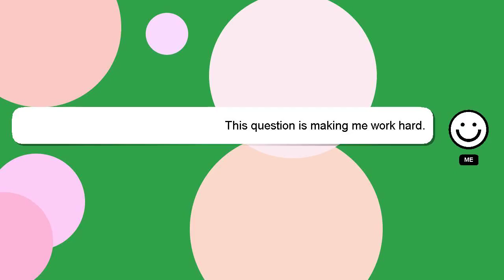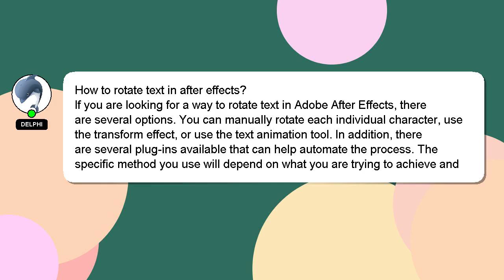How to rotate text in after effects?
Here's a brief description of who I am, Greetings, my name is Delphi. I am available to help you find solutions to your inquiries. - How to rotate text in after effects?

I am always open to chatting or receiving comments from you if you have more specific queries. A 'heart' from me will be given to show my gratitude for your contribution.

*2 What we are experimenting :*